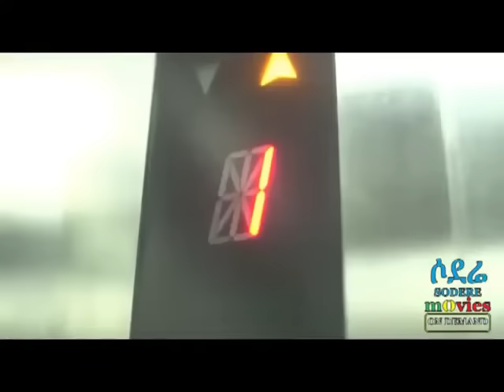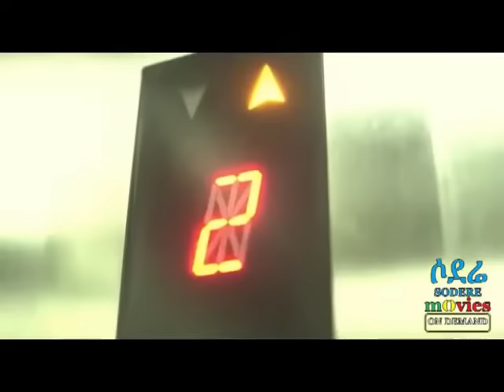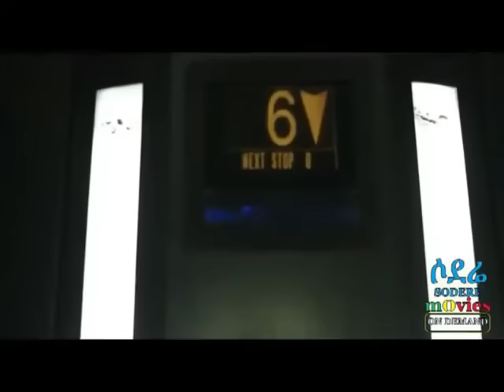Top 10 Netsanet Workeneh Pimp Moments | ምርጥ 10 ነፃነት ወርቅነህ ቺኮችን ሲያሰምጥ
Top Ten Moments in movies Netsanet Workeneh Being a Player.